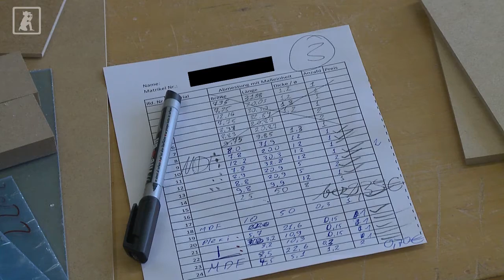Modellbauwerkstatt der BTU CS